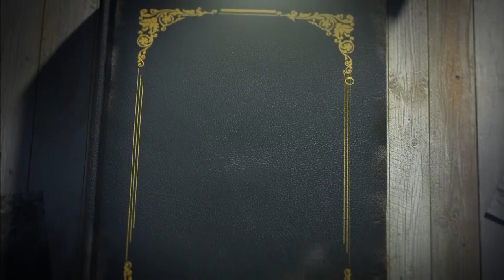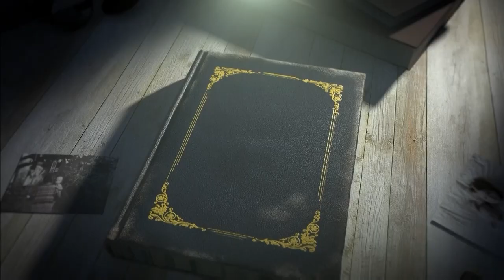മലയാള സിനിമയിലെ അടുക്കള ll എ. ചന്ദ്രശേഖർ